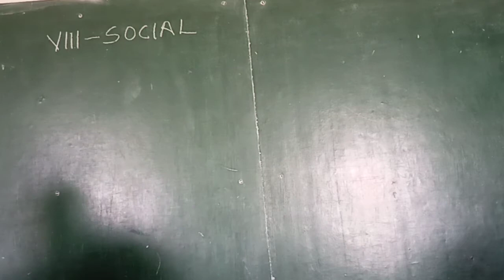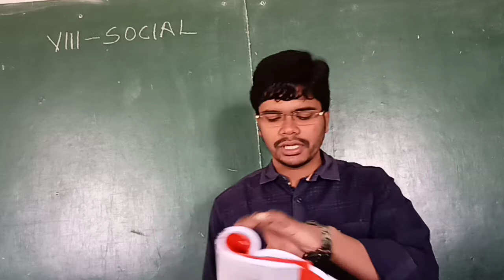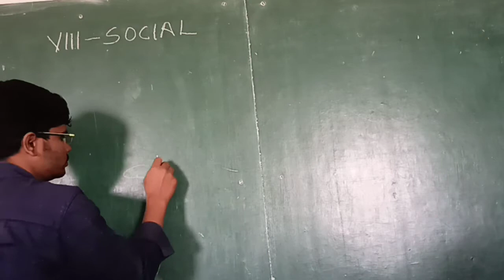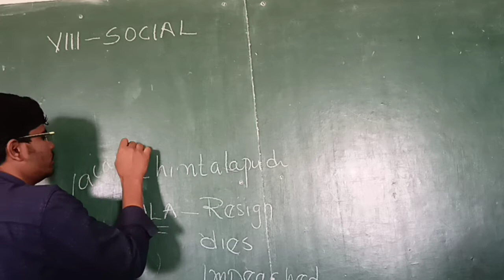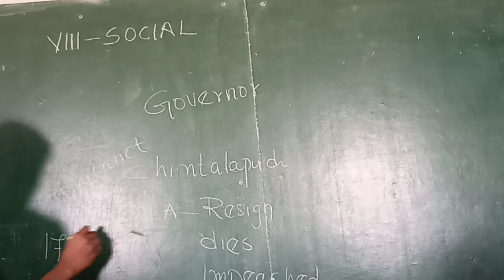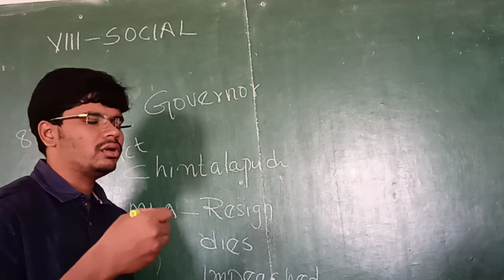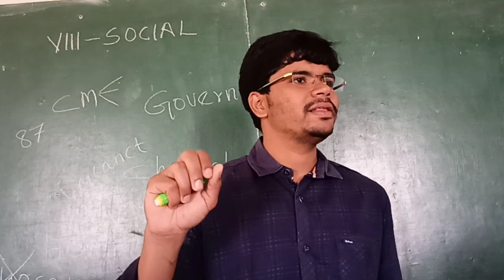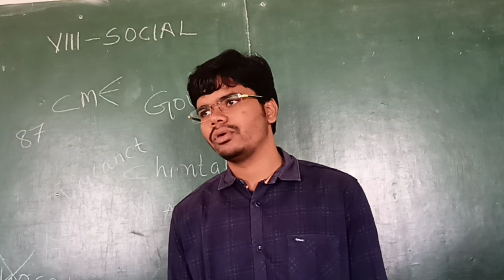8th class social 30-12-2020